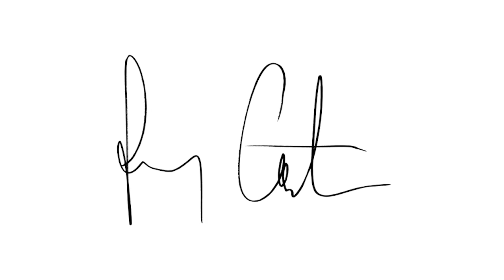Corsten's Countdown #466 - Official Podcast HD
02:11 01. Haxxy - Rhea [Intricate Records]
07:10 02. EDU - Ava [Macarize]
12:55 03. Jeremy Vancaulart - Weightless [Black Sunset Music]
17:34 04. 4 Strings - Sunset Aftermath [Amsterdam Trance Records]
22:14 05. Remarq & Swen van der Endt - Sound Of Goodbye [Flashover Trance]
26:03 06. Stoneface & Terminal - Hypogean [Future Sound Of Egypt]
32:41 07. Dirkie Coetzee - Yolandi's Theme [Lange Recordings]
36:41 08. Sneijder + Giuseppe Ottaviani - Nero (Solarstone Retouch) [Pure Trance]
42:59 09. Tillmann Uhrmacher - On The Run (Ocean To Shore Club Extended) [Kontor] [Listener’s Choice]

49:23 10. Mhammed El Alami & Amine Maxwell & Jo Cartwright - Let Yourself Be Loved  [Amsterdam Trance Records] #3
51:18 11. MIKE Push presents Plastic Boy - Now & Forever [A State Of Trance] #2
52:23 12. Gareth Emery feat. Janet Devlin - Lost (Ferry Corsten Remix) [Garuda] #1